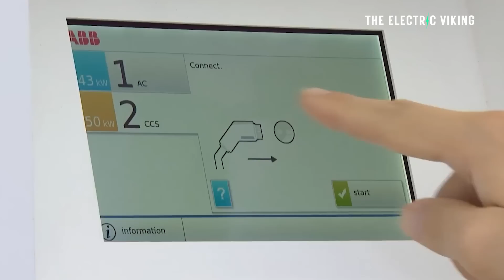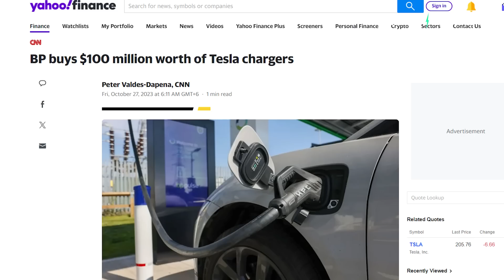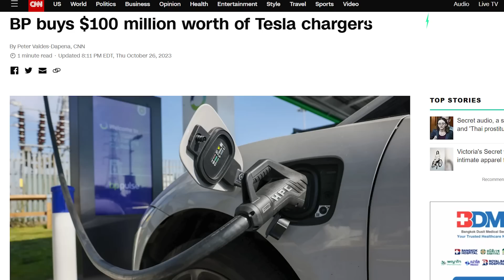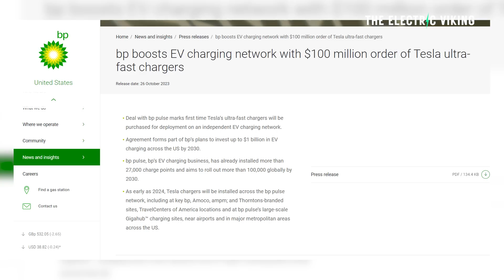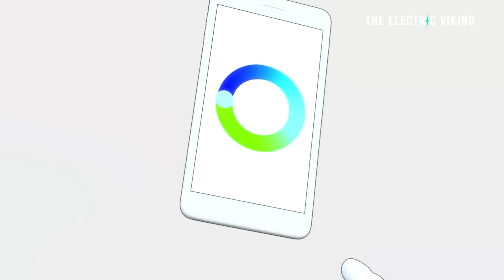BP Buys $100 million Tesla V4 Fast Chargers For $1 billion Network